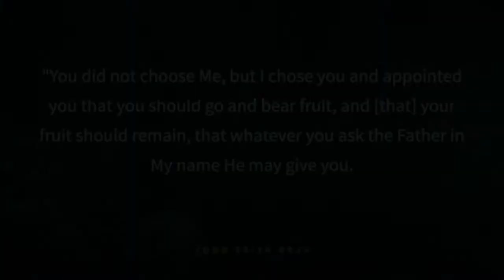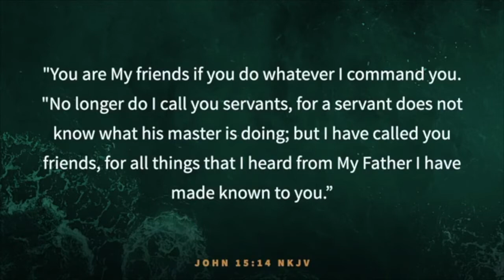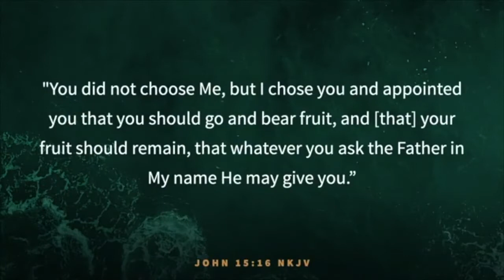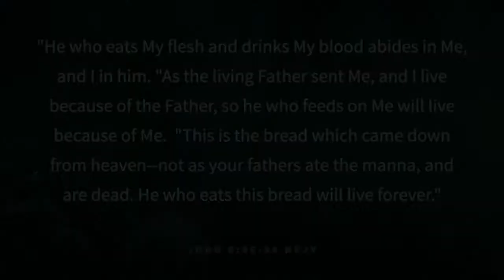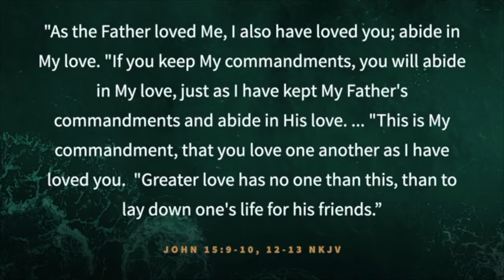Grace Bible Church Sunday Service: April 26, 2020 Online Sermon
Listen to Pastor Jonavan Asato's message from April 19, 2020

"John 15:5 COVID19"